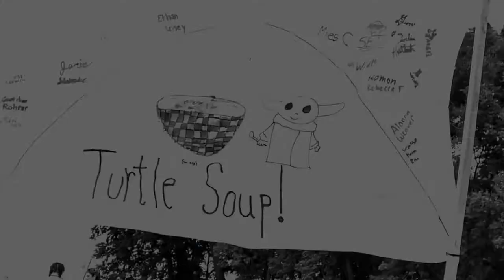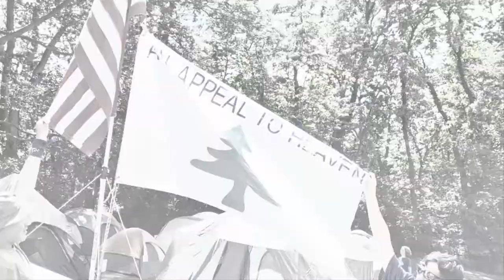Crossway Church Youth Camp 2021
Memories Slideshow